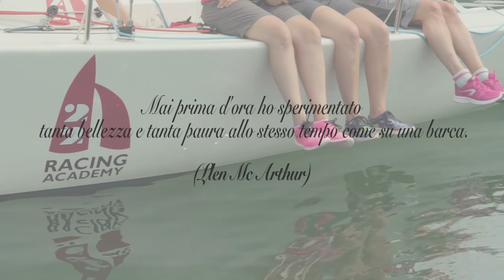H22 NAZIONALE 2016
H22 Campionato Nazionale Gravedona 2016